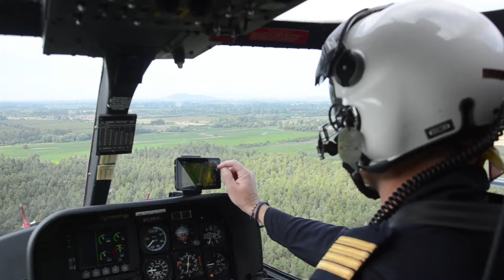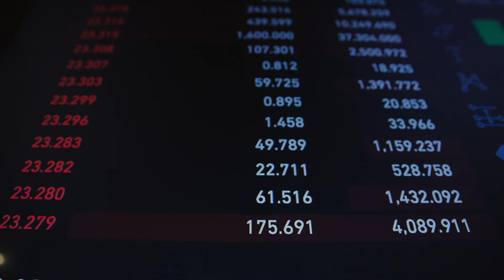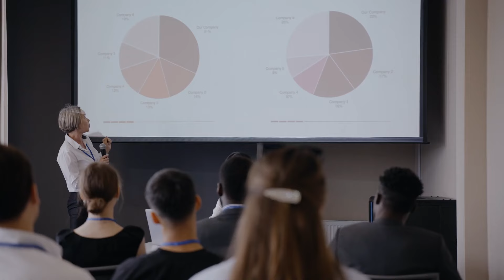Iceland Volcano Starts Erupting Again, Shooting Lava into the Sky!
In a dramatic turn of events, Iceland is grappling with a massive volcanic eruption that has forced the evacuation of thousands! As lava spews and ash clouds rise, the town of Grindavík finds itself in the crosshairs of nature’s fury. With over 1,400 earthquakes in just 24 hours signaling the eruption, how will this crisis unfold? How will this crisis unfold? Join us as we explore the heart of this catastrophe, exploring the impact, the scientific insights, and the resilient spirit of the Icelandic people in the face of this ongoing disaster.